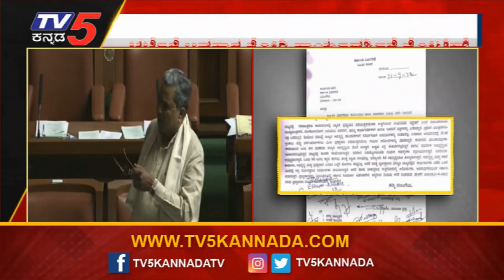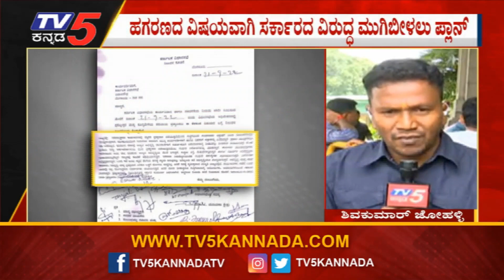Assembly Session : ಸರ್ಕಾರದ ವಿರುದ್ಧ ಮುಗಿಬೀಳಲು ಸಿದ್ದರಾಮಯ್ಯ ರೆಡಿ! Siddaramaiah | TV5 Kannada